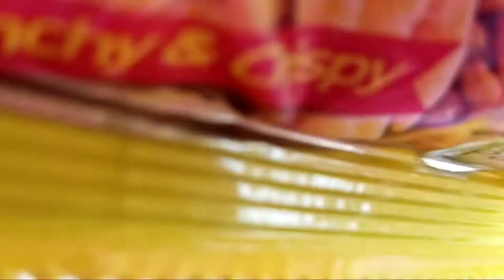simple village life and top Business Of A Villager |goat Business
Hello friends, We create and upload videos related to Science Experiments, Life Hacks, Amazing Modification, and much more.

we bring you today

you can watch almost all type Of Science and technology related information such as science, sci hub, chemistry ,physics, science direct, biology, computer science, scientist, forensic science,
science hub, scientific american, home science, cognitive neuroscience, biological science,
science channel, great lakes science center, food science and nutrition,forensic investigation,technology, artificial intelligence, information technology, it services,
computer security, blockchain developer, etc